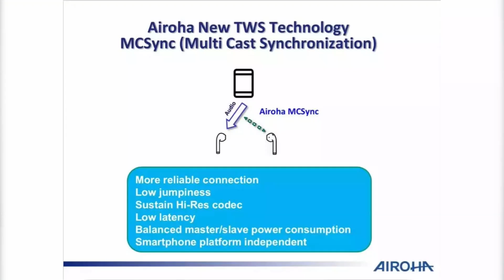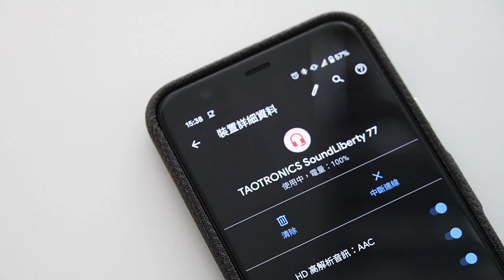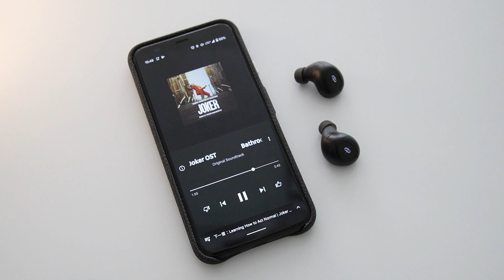單耳使用超強！TaoTronics SoundLiberty 77 真無線藍牙耳機 | 自由切換主副耳、IPX7【束褲開箱】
如果你習慣只用一耳的真無線
又不喜歡每次重新連線
那SoundLiberty 77(TT-BH077)會是你的好選擇
切換快速、連線穩定
價格還很便宜

0:35 外觀
1:10 特色
3:14 音質
3:52 延遲
4:00 通話
4:13 結論

(粉絲專屬97折)

手機挑戰市場最低價
再送千元尊榮服務卡